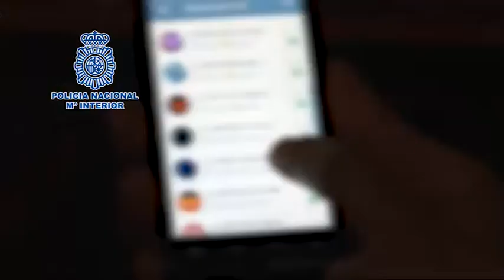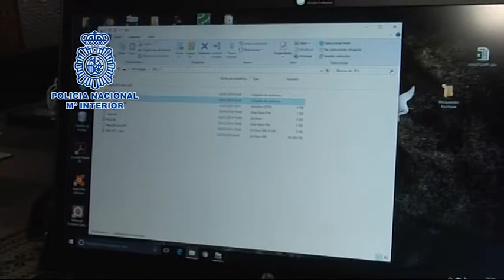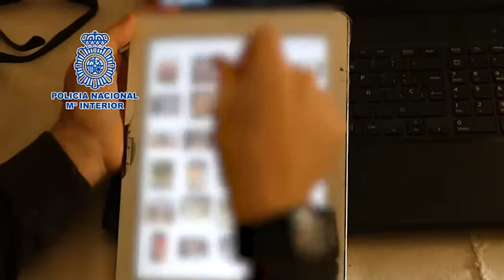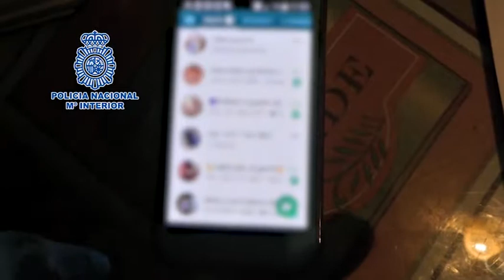Desmantelada red pornografía por Whatsapp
La Policía Nacional desmantela la mayor red internacional de distribución de pornografía infantil a través de WhatsApp